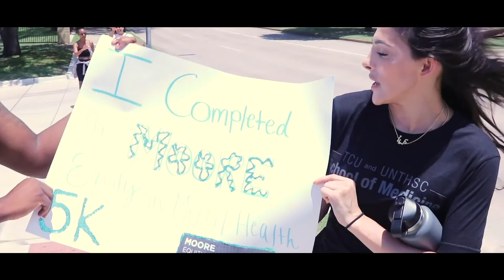Class of 2024 White Coat Celebration Full Program Recap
Previously recorded for TCU and UNTHSC School of Medicine's White Coat Celebration for the Class of 2024 at the TCU Legends Club at Amon G. Carter Stadium.

Guest speakers include TCU Chancellor Victor J. Boschini, Jr., Founding Dean of the TCU and UNTHSC School of Medicine Stuart Flynn, and Second-Year Medical Student Sam Sayed.

Event Recorded and Edited by Juan Alexis Cabrera.

About the TCU and UNTHSC School of Medicine:

The TCU and UNTHSC School of Medicine, Fort Worth’s M.D. school, opened with a class of 60 students in July 2019. TCU and UNTHSC joined together in July 2015 to form this new allopathic medical school. The School of Medicine’s focus on communication, a first-of-its-kind curriculum and the development of Empathetic Scholars® uniquely positions the organization to radically transform medical education, improving care for future generations. To make this new school possible, the greater North Texas community stepped up to help, providing philanthropic support. The school’s current Founding Donors include Alcon, Amon G. Carter Foundation, Anita and Kelly Cox, Baylor Scott & White, The Burnett Foundation, Cook Children’s, Texas Health Resources, Mr. H. Paul Dorman, Mr. Arnold and Mrs. Harriette Gachman, Dr. John and Mrs. Priscilla Geesbreght, Sid W. Richardson Foundation, Rebecca and Jon Brumley, The Morris Foundation, Martha Sue Parr Trust, Tartaglino Richards Family Foundation, Thomas M., Helen McKee, & John P. Ryan Foundation, as well as three Anonymous donors.